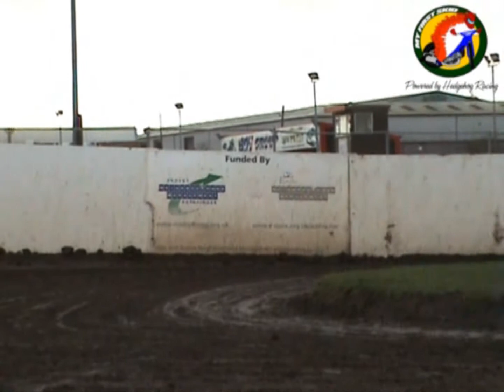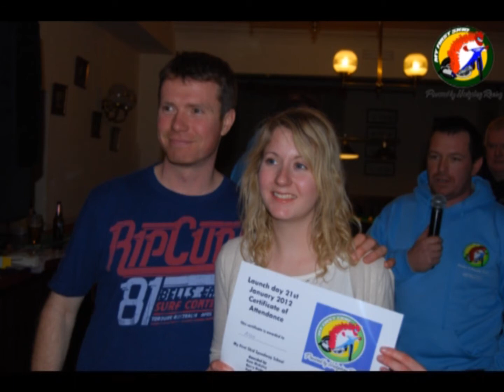My First Skid - Launch Day - HD Version